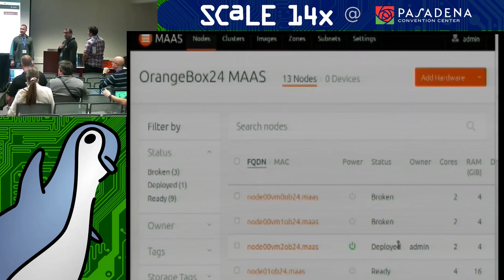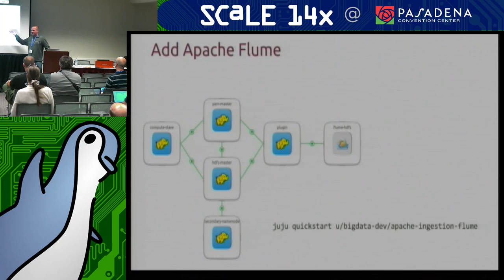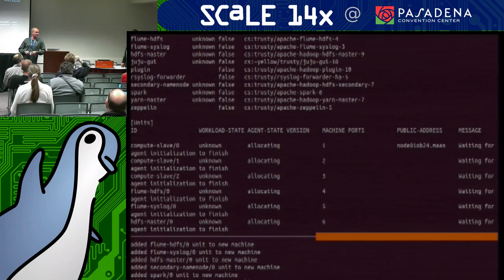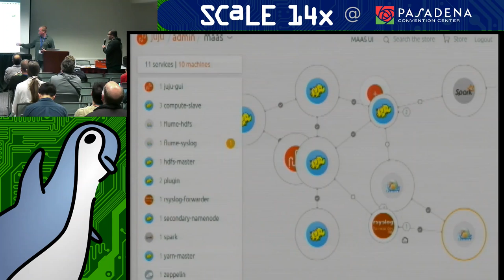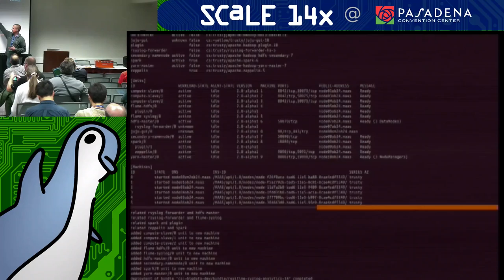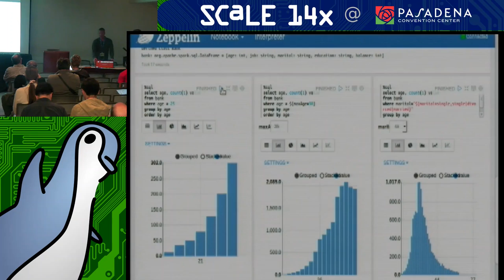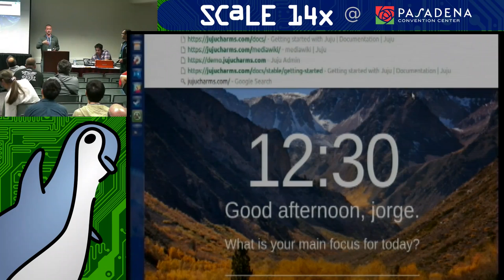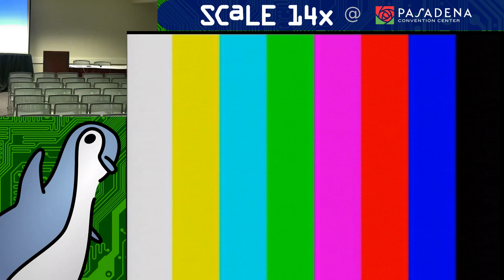Real world Big Data workloads in the cloud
Talk from SCaLE 14x

Kevin Monroe, Marco Ceppi, and Jorge Castro

Deploying, configuring, and maintaining a Big Data platform doesn't have to be your full time job.  Let Juju handle that so you can focus on the fun part -- solving real Big Data problems!